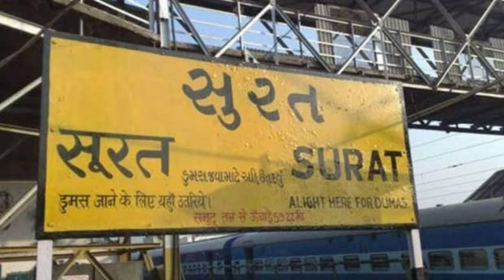सुरत जिला (गुजरात): SURAT DISTRICT GUJRAT | SURAT CITY || SURAT DISTRICT HISTORY | DIGITAL TODAY